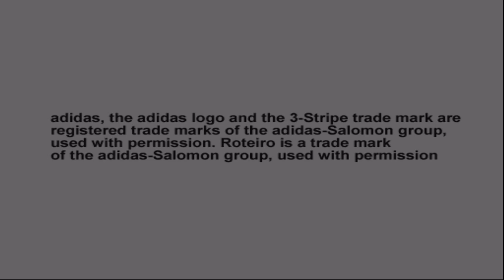Winning Eleven 8 | Pro Evolution Soccer 4 INTRO (Playstation 2) 2004